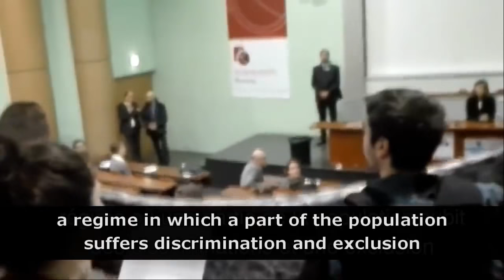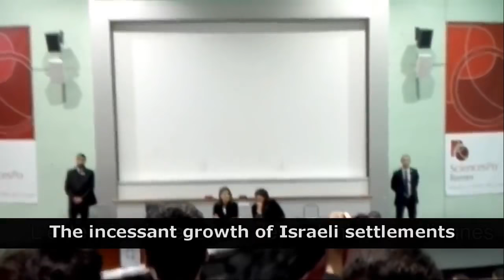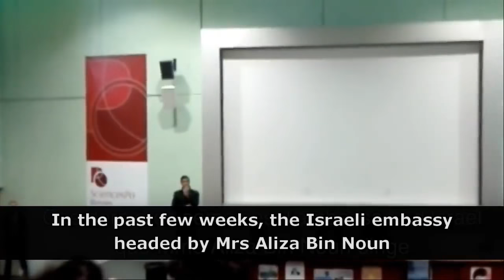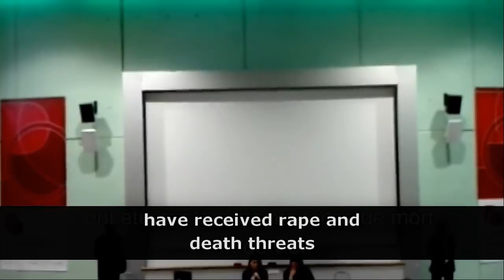ISRAELI Ambassador Badly EMBARRASSED by brave French Students! Israel Palestine Conflict News 2018